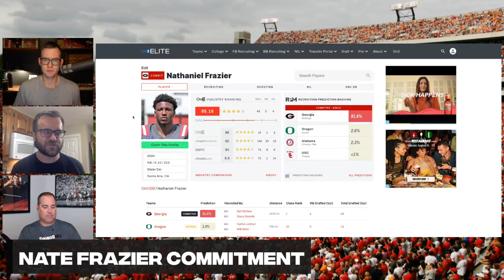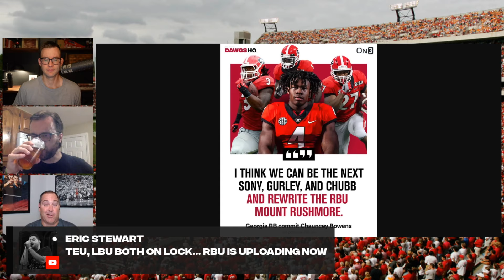Georgia running backs coach Dell McGee is on a TEAR | Georgia Bulldogs football